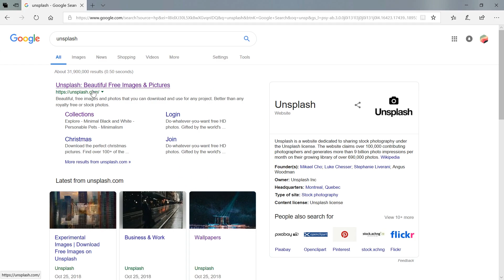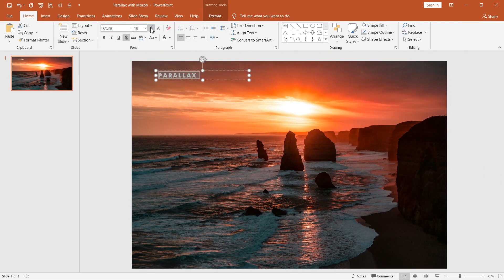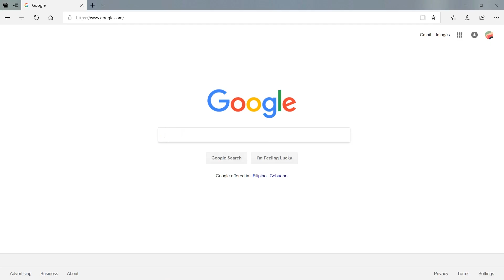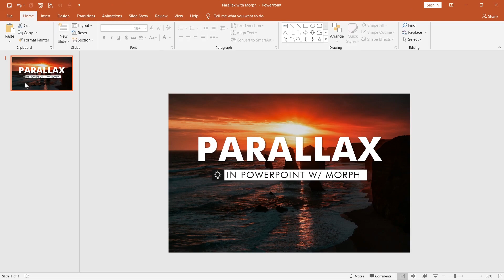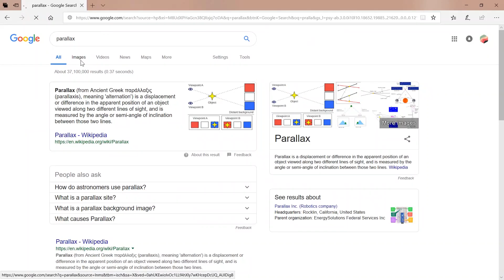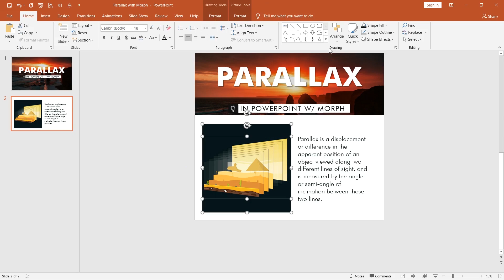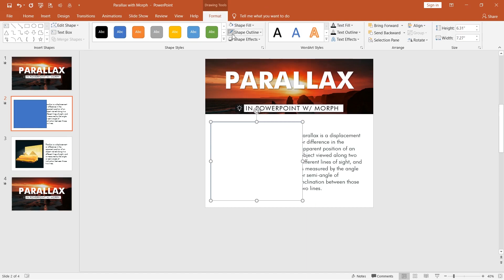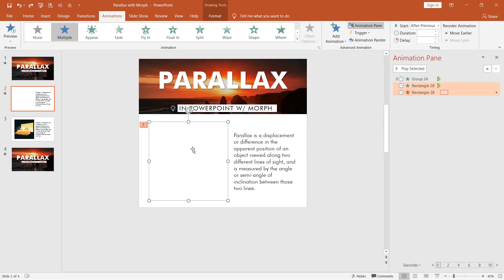Stunning Parallax Effect on PowerPoint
Parallax effect on PowerPoint to give your presentation a website-like vibe. Great for adding creativity and professionalism to your presentations.

Virtuosity /ˌvəːtʃʊˈɒsɪti/
n. Great skill in an artistic pursuit.